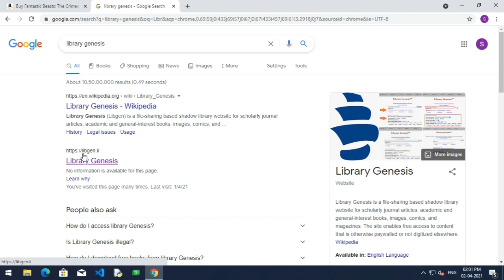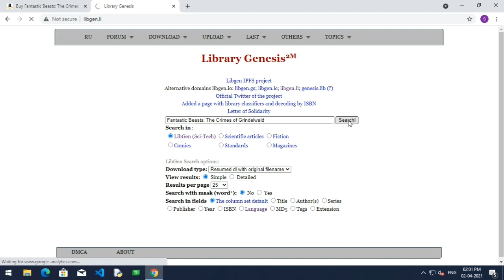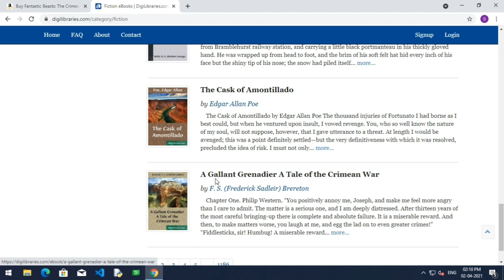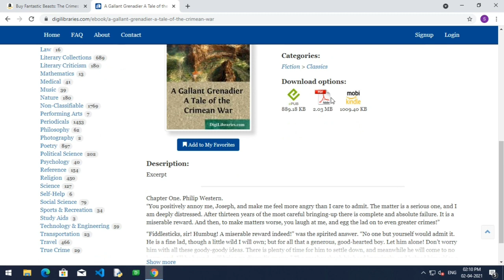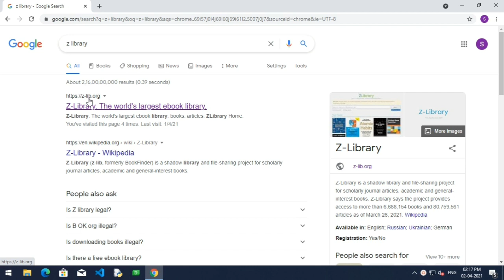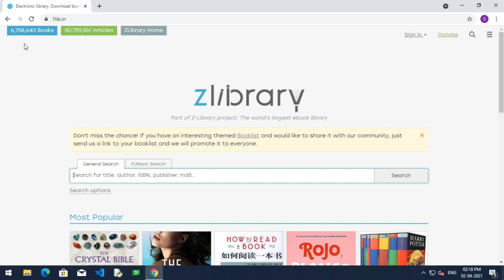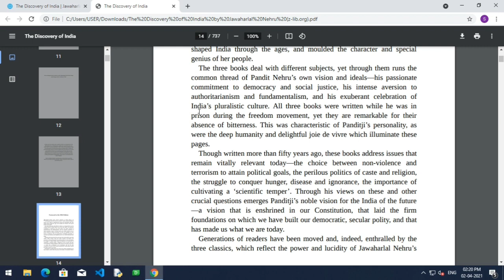How to Download Unlimited E-Books || How to Download Free E-books || Free mein e books kaise padhe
Useful Sites To Download Unlimited E-Books||How to Download Free E-books .